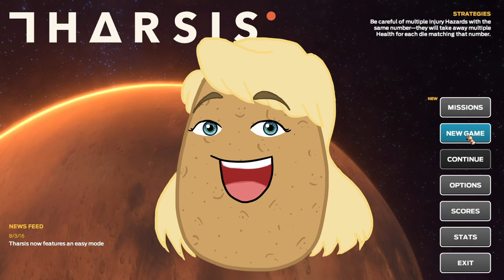Literally the Worst (Z plays Tharsis 3)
Z plays Tharsis and gets literally the worst rolls of all time. But at least we weren't ejected into space this time. So there's that.